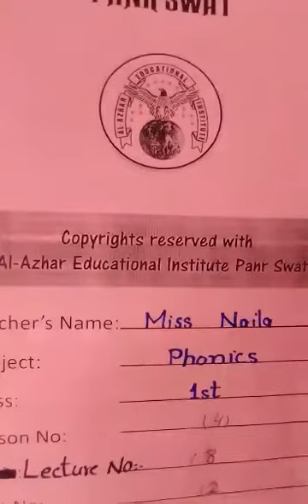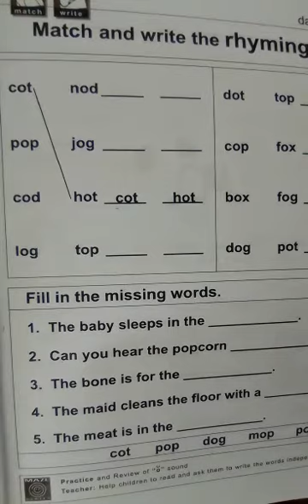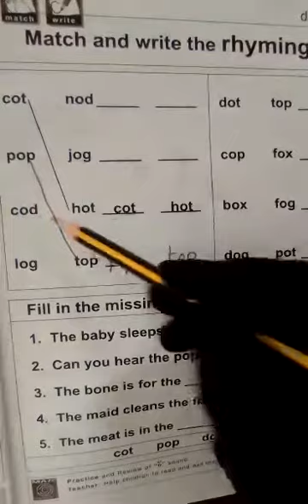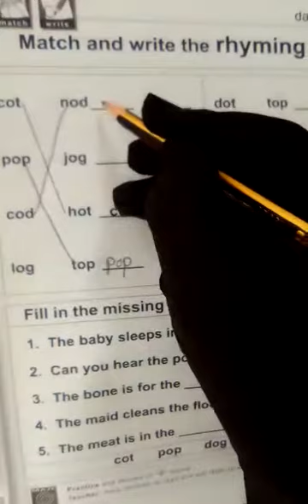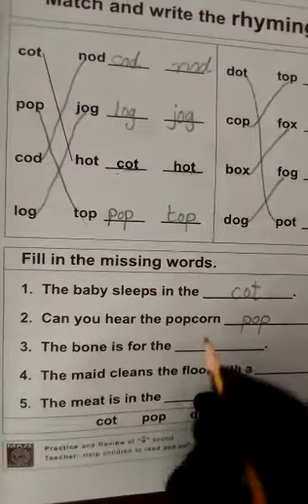Phonics class 1st lecture 8